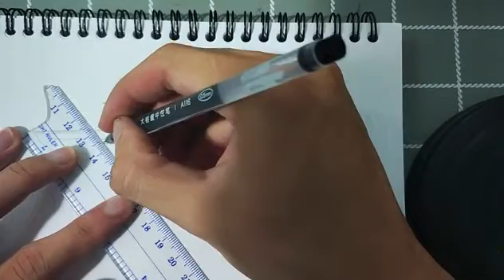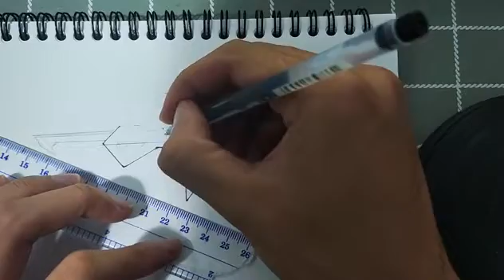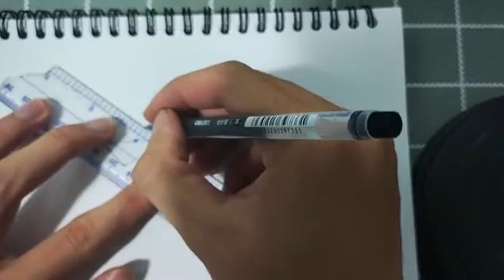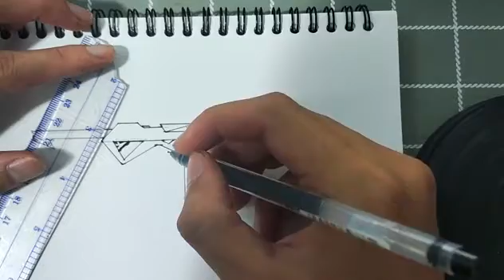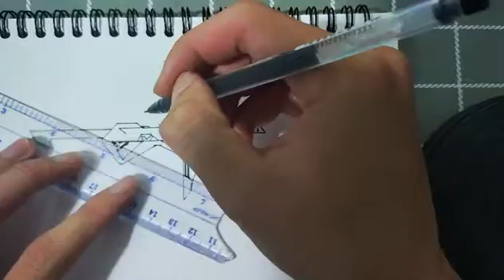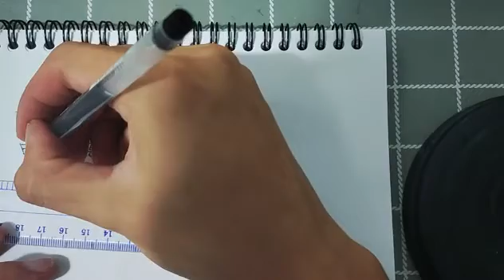Vẽ mp40 cơ đỏ phần 2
fltattdnt97 hiền vlogs